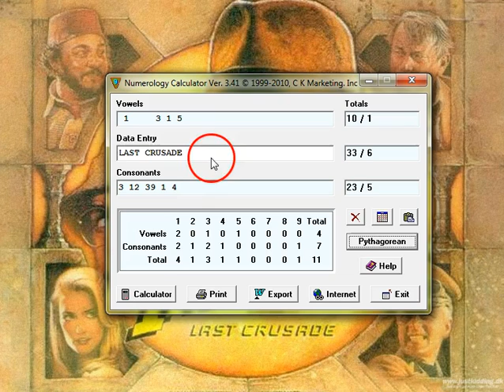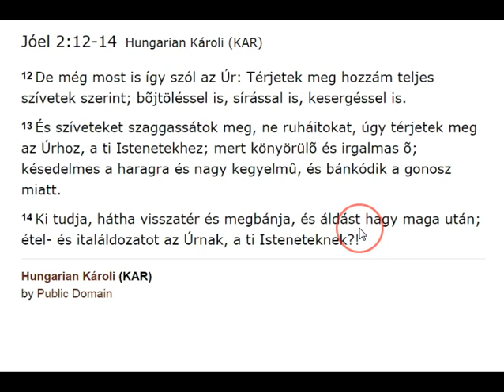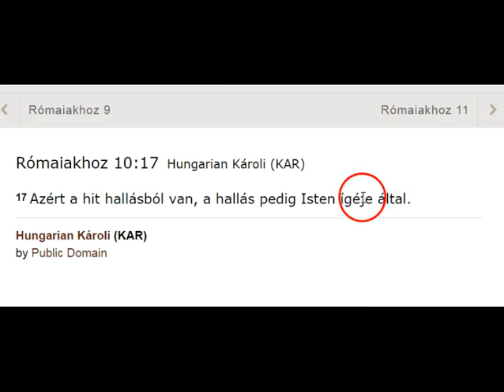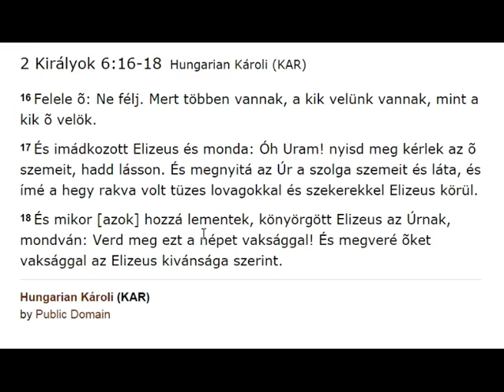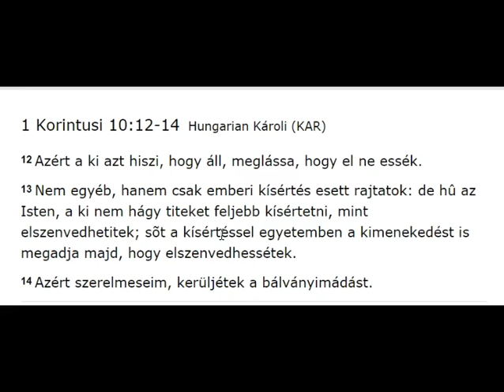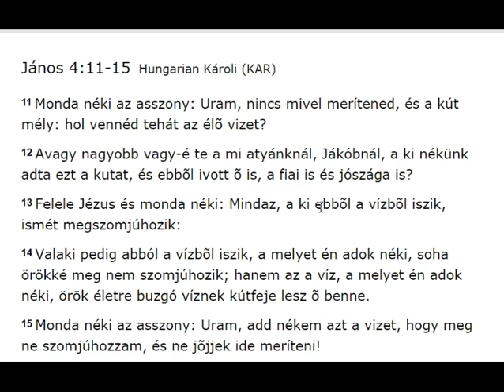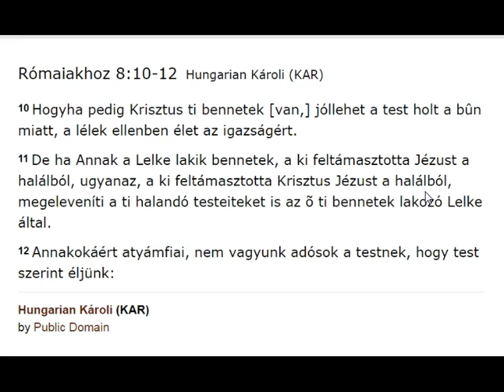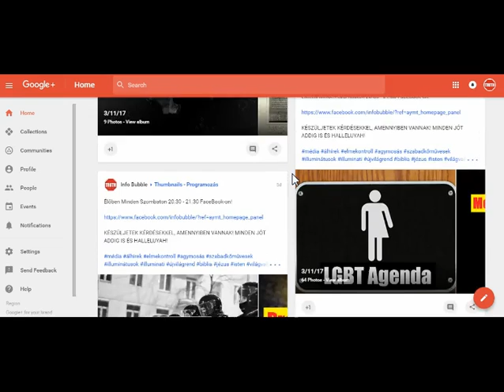Indiana Jones És YAHUAH Útja - Mit Mond Az Írás?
INFO BUBBLE on FACEBOOK:
SHALOM ÉS HALLELUYAH!

1 Királyok 8:54Hungarian Károli (KAR)

54 És mikor elvégezte Salamon YAHUAH elõtt való minden imádságát és könyörgését, felkele YAHUAH oltára elõl, és megszünék az õ térdein való állástól, és kezeinek az égbe felemelésétõl.
Jóel 2:12-14Hungarian Károli (KAR)

12 De még most is így szól YAHUAH: Térjetek meg hozzám teljes szívetek szerint; bõjtöléssel is, sírással is, kesergéssel is.
13 És szíveteket szaggassátok meg, ne ruháitokat, úgy térjetek meg YAHUAHhoz, a ti Hatalmasságotokhoz; mert könyörülõ és irgalmas õ; késedelmes a haragra és nagy kegyelmû, és bánkódik a gonosz miatt.

2 Mózes 6Hungarian Károli (KAR)

6  Az Úr pedig monda Mózesnek: Majd meglátod mit cselekszem a Faraóval; mert hatalmas kéz miatt kell õket elbocsátani és hatalmas kéz miatt ûzi el õket az õ földérõl.
2 ELOHIM pedig szóla Mózeshez és monda néki: Én vagyok YAHUAH.
3 Ábrahámnak, Izsáknak és Jákóbnak úgy jelentem meg mint mindenható ELOHIM, de az én Jehova nevemen nem voltam elõttük ismeretes.
4 Szövetséget is kötöttem velek, hogy nékik adom a Kanaán földét, az õ tartózkodásuk földét, a melyen tartózkodjanak.

43 És ott megemlékeztek útaitokról, s minden cselekedeteitekrõl, melyekkel magatokat megfertéztettétek, s megútáljátok ti magatokat minden gonoszságtokért, melyeket cselekedtetek.
44 És megtudjátok, hogy én vagyok YAHUAH, mikor cselekszem veletek az én nevemért, és nem a ti gonosz útaitok és romlott cselekedeteitek szerint, oh Izráel háza, ezt mondja YAHUAH ELOHIM!

Habakuk 2:3-5Hungarian Károli (KAR)

3 Mert e látomás bizonyos idõre [szól,] de vége felé siet és meg nem csal; ha késik is, bízzál benne; mert eljön, el fog jõni, nem marad el!
4 Ímé, felfuvalkodott, nem igaz õ benne az õ lelke; az igaz pedig az õ hite által él.
5 És bizony, a bor is megcsal: felgerjed a férfiú és nincsen nyugalma; õ, a ki tátja száját, mint a Seol, és olyan õ, mint a halál: telhetetlen, és magához ragad minden népet és magához csatol minden nemzetet.